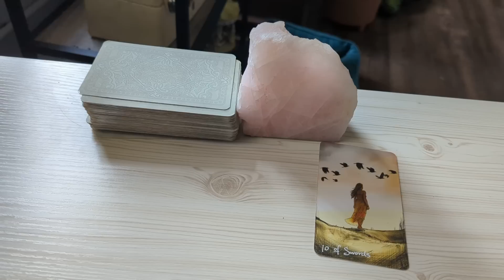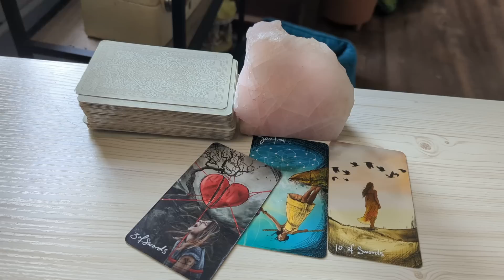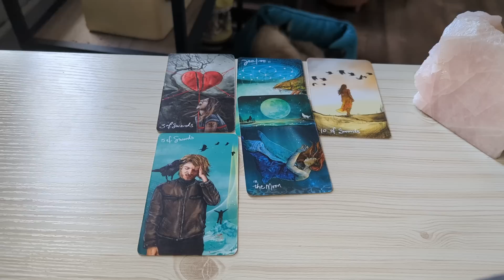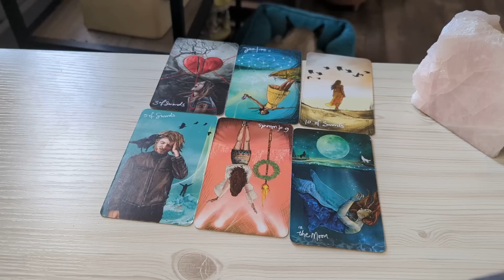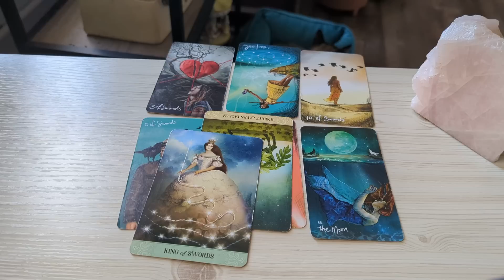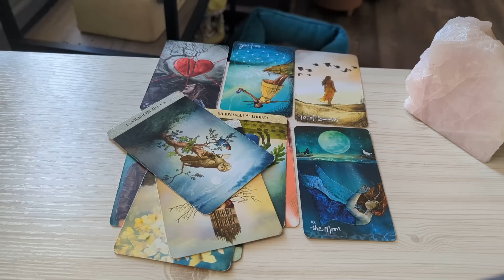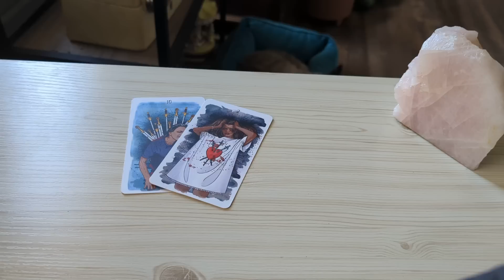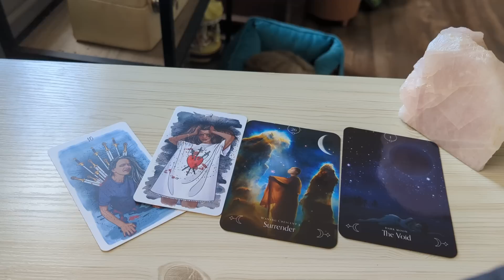Leo ♌ Somebody You Aren't Speaking to is Losing Their Sh!t. Leo Tarot May 2023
Leo Tarot Reading May 2023.This is a general love tarot reading for Leo Sun, Moon, Rising, Venus sign)! Cross-watchers are very welcome here.